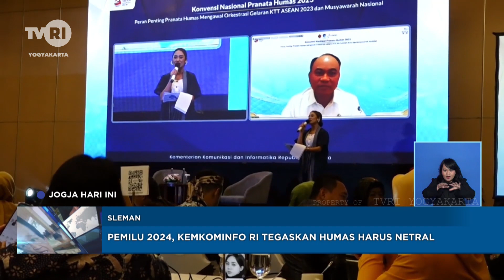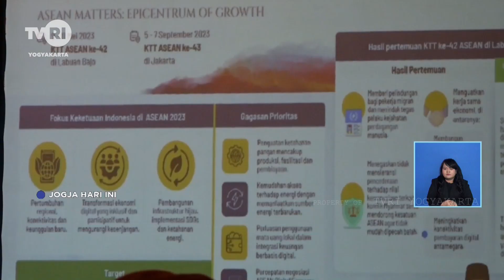Pemilu 2024, Kemkominfo RI Tegaskan Humas Harus Netral